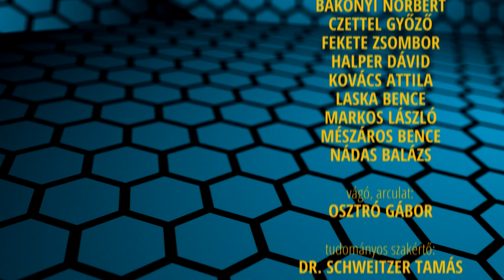EgészségŐr2010 Alapítvány karácsonyi mosolyvarázs akciója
A gyerekeket Mikulás fogadta a bábszínházi aulában, akivel meglehetett osztani a titkos karácsonyi kívánságokat, lehetett közös fotókat készíteni és aki szaloncukorral és csokoládéval kényeztette a gyermekeket. Természetesen imádták a gyerekek a Télapóval való közös fotózkodást is!
Az előadás előtt egészséges salátával, glutén és cukor mentes süteménnyel, keksszel, nápolyival, üdítő italokkal kínáltuk a gyerekeket.
Az előadás után minden gyerek élelmiszer csomagokat kapott, amiben volt üdítőital, humusz, nápolyi, keksz-, és C-vitamin rágótabletta.
Köszönjük, Önnek, hogy kezdeményezésünket támogatásra méltónak találta, és  anyagi támogatásával lehetővé tette a Karácsonyi Jótékonysági Színházi Előadásunk sikeres megvalósítását!
Hálásan köszönjük!
A Télapónak, a vendéglátásnak, az előadásnak és az ajándékcsomagoknak is nagyon örültek a gyerekek, amikkel sok örömöt, felejthetetlen pillanatokat szereztünk nekik.
Csatoltan küldök néhány beérkezett köszönőlevelet, visszajelzést és linken fényképeket is.
2024-re eredményekben gazdag Boldog Új Évet és jó egészséget kívánunk!